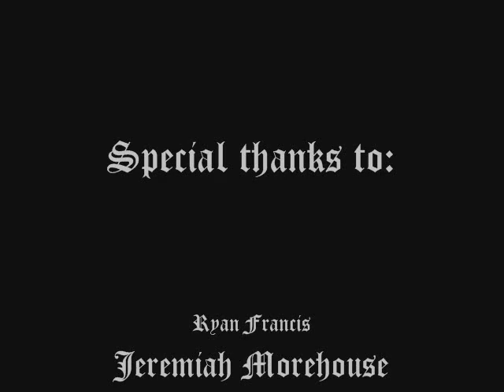Ryan Francis Interview 2013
Ryan Francis, is the producer for the movie Biker Warrior Babe vs the Zombie Babies from Hell